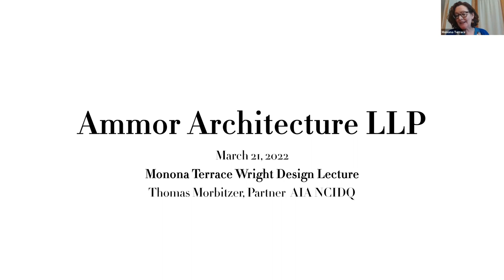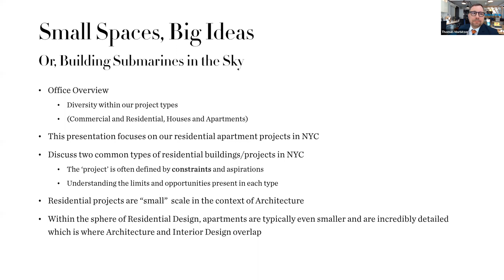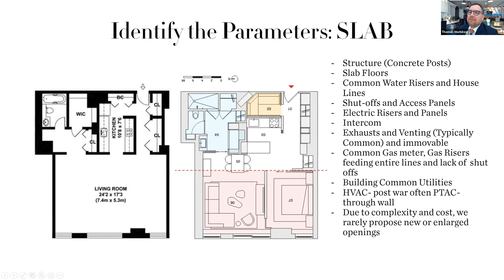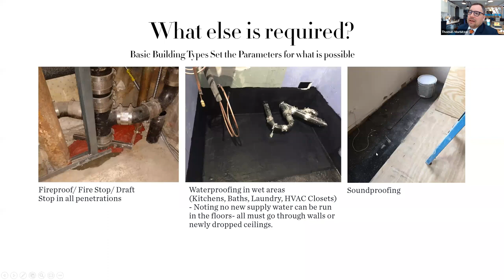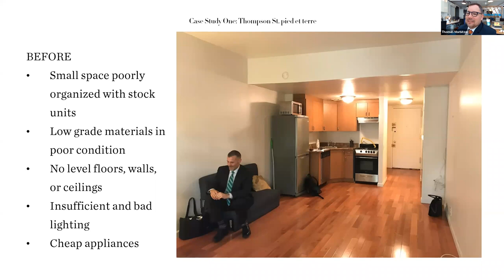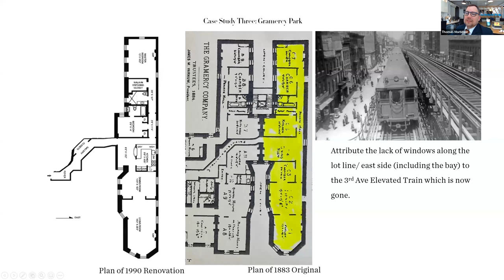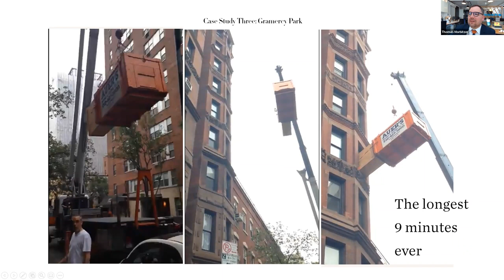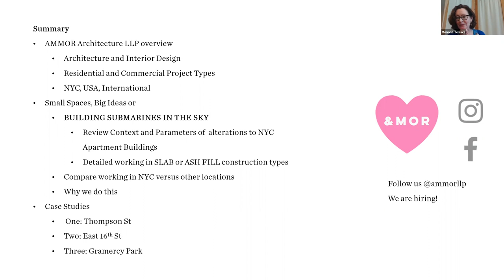Monona Terrace - Wright Design Series - Small Spaces, Big Ideas Presented by Thomas Morbitzer, AIA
Small Spaces, Big Ideas
Presented by Thomas Morbitzer, AIA

Join Tom Morbitzer, AIA, partner at AMMOR Architecture LLP for a discussion on how their firm designs and executes twenty-first century living spaces in New York City apartments.

AMMOR Architecture LLP is a New York City based Architecture and Interior Design firm that specializes in custom residential projects and bespoke office spaces. Key words for their work include sensitive, thoughtful, unique, unexpected, bright, and colorful. While those terms may be common in notable design, what makes AMMOR Architecture’s work exceptional is that much of it is done in the complex context of New York City coops and condominiums. AMMOR Architecture’s designs for decorative objects such as furnishings and rugs have been widely published along with their architecture projects in Dwell+, Interior Design, The Wall Street Journal, and the New York Times.

The program duration is 50 minutes and includes a Q&A session with participants.